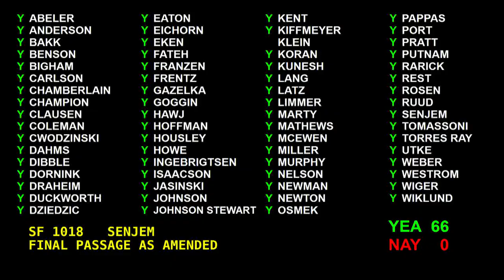Session Update: No-Interest Loan Account to Offset Natural Gas Price Spike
Municipal utilities would soon be able to access no-interest loans to cover the extraordinarily high natural gas costs that stemmed from the February polar vortex under a measure passed unanimously by the Senate Thursday, March 25.  Senator David Senjem, R-Rochester, author of SF 1018, said the establishment of the funding account is urgently needed to assist municipal utilities in paying their natural gas suppliers.

The measure would create a $15 million Polar Vortex Loan Account with the Minnesota Department of Commerce, providing access to interest-free, five-year loans for municipal utilities.  Senjem said that half of the state’s 32 municipal utilities are in need of financing assistance to cover the unexpectedly high costs.  Senjem explained that gas companies typically buy 75% of their natural gas in advance and 25% in the spot market.  Prior to the extreme February cold snap, the cost of natural gas was roughly $3-per-dekatherm, while during the storm, the costs rose as high as $231-per-dekatherm.